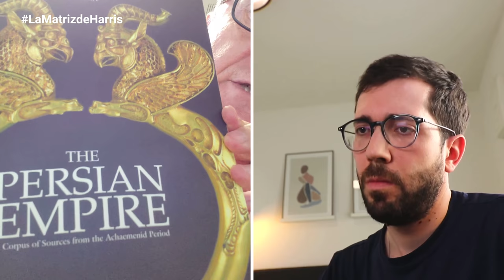#7 (1/2) MANEL GARCÍA SÁNCHEZ - El imperio persa más allá de los estereotipos históricos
🔥 ¡No te pierdas la primera parte del Episodio #7 de La Matriz de Harris con el Prof. Manel García Sánchez! 💥

🌍 En este episodio, hablamos con un experto en el imperio persa sobre los estereotipos creados por los griegos sobre el mundo aqueménida y cómo su percepción ha evolucionado a lo largo de las últimas décadas. También discutimos el papel que juegan los historiadores españoles en el estudio del mundo persa.

El Imperio Persa Aqueménida fue una antigua civilización que se extendió desde el este de Irán hasta el Mediterráneo Oriental en su apogeo en el siglo V a.C. Fue fundado por Ciro el Grande en el año 550 a.C. y fue conocido por su gobierno centralizado, su tolerancia religiosa y cultural y su impresionante infraestructura y obras públicas, como el sistema de carreteras reales conocido como "La Ruta Real". El imperio alcanzó su máxima expansión bajo el reinado de Darío I, quien consolidó y organizó el territorio en satrapías y estableció el sistema monetario del darico. La cultura persa aqueménida influyó en muchos aspectos de la cultura occidental y sus conquistas militares y comerciales tuvieron un impacto significativo en la historia del mundo antiguo.

👩‍🏫 Acompaña al Prof. Manel García Sánchez en esta fascinante entrevista y conoce su visión sobre el mundo antiguo, la historia contemporánea y el imperio persa.